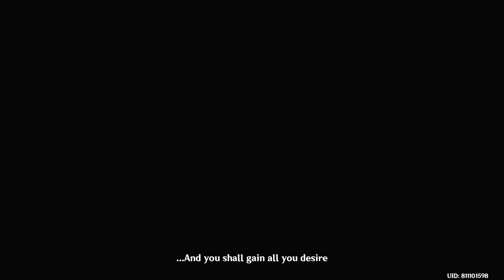Genshin Impact | 3.6 Cinematic Cutscene